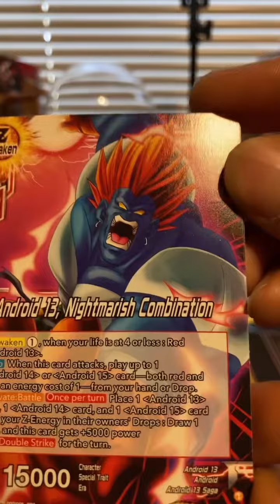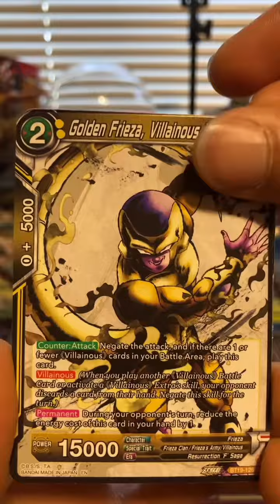A Pack A Day: Day 274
Thank you for all the great memories Akira Toriyama. Rest in love.